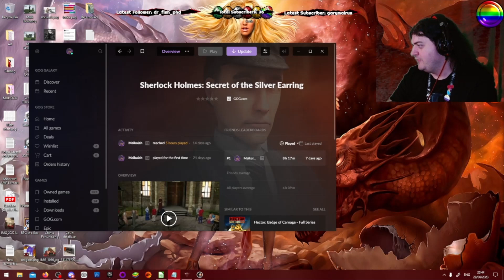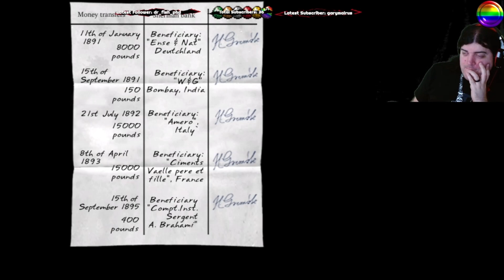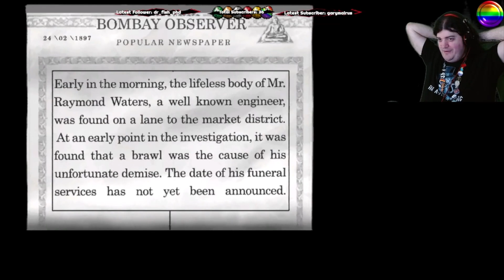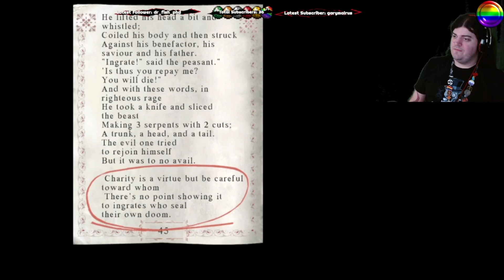Minecraft's Sturdy Mound - The Sherlock Holmes Series - Secret of the Silver Earring [PC] Session 4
My fourth stream of the Sherlock Holmes series, this session being Secret of the Silver Earring